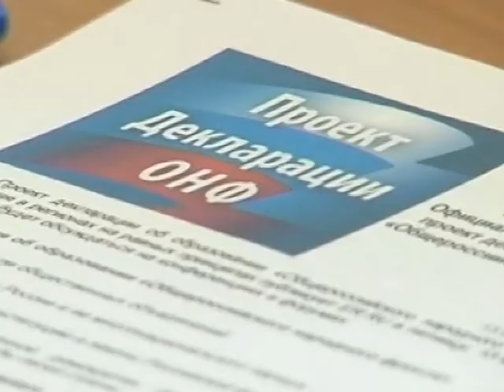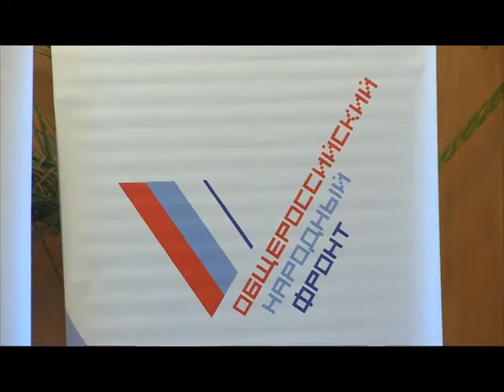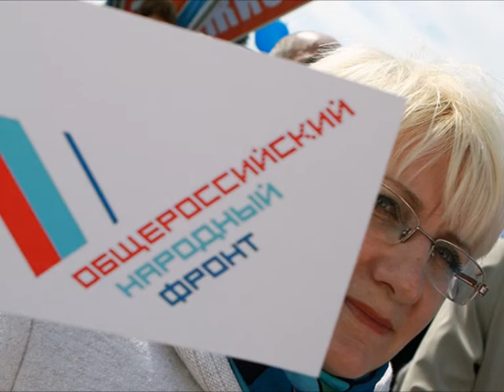ОНФ. Проблема парковок